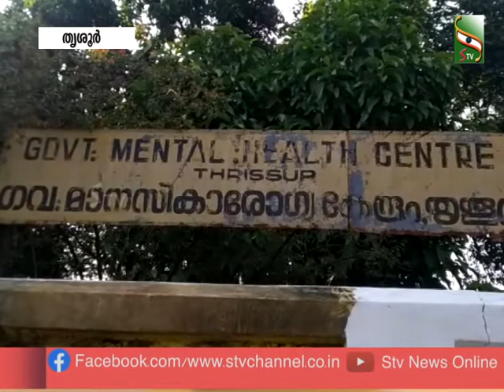സാനിറ്റൈസർ നിർമ്മാണത്തിന് തൊണ്ടിമുതൽ വിട്ടുനൽകി എക്‌സൈസ് വകുപ്പ്...